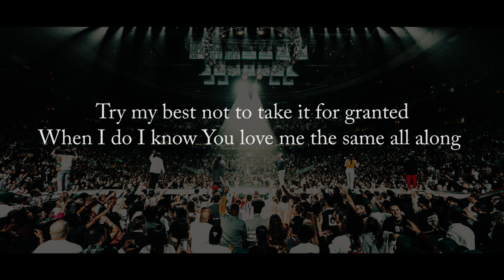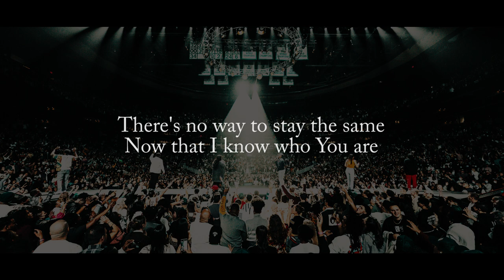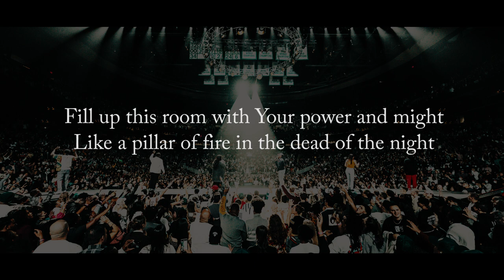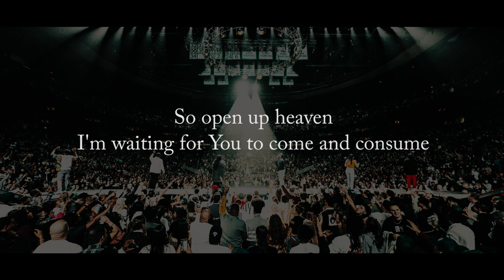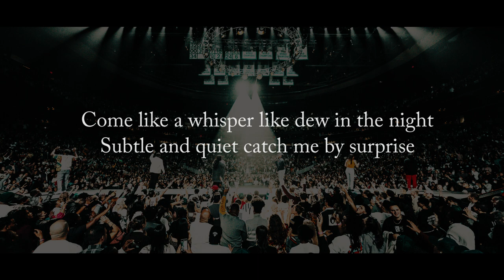However You Want To (feat. Karen Espinosa & Kendall James) | Lyrics video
Official Music Video for "However You Want To" featuring Karen Espinosa & Kendall James.

However You Want To was written by Steve Davis, Damian Espinosa, Kendall James Wingert, Matthew DelVescovo & Thomas Paden. It is the first single lifted from their upcoming album “Undignified,'' releasing March 2023.

With the combined stories of 20+ writers and artists, Family Music is a worship collective founded in Orlando, FL. The goal of the collective is to provide opportunities to encounter the presence of Jesus without the fanfare of a stage or a spotlight. This is Family music. This is what Family sounds like.

Stream "However You Want To" Available Now!

Pre Add / Pre Save "Undignified" January 20th!

Lyrics:

Verse 1
Feels so good to be back in Your presence
This is the place where I belong
Try my best not to take it for granted
When I do I know You love me the same all along

Pre-Chorus
Your Spirit calling me to higher places
Where your fire falls
Like rain reviving my praises praises

Chorus
Come like the wind come like thunder and flame
Burst through the door like heaven untamed
Spirit You just come however You want to
Fill up this room with Your power and might
Like a pillar of fire in the dead of the night

Verse 2
You're so much better than I could imagine
Why would I ever chase anything else
You meet my prodigal heart with compassion
There's no way to stay the same
Now that I know who You are

Bridge
My heart is waiting
For You to move
So open up heaven
I'm waiting for You to come and consumer

Post-Chorus
Come like a whisper like dew in the night
Subtle and quiet catch me by surprise

Music
SONG
However You Want to (feat. Karen Espinosa & Kendall James)
ARTIST
Family Music
ALBUM

Music